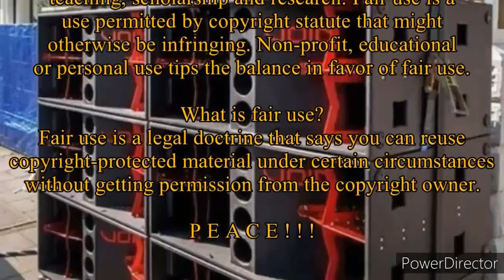Kevler KAV-1400 (LAMAN-LOOB)